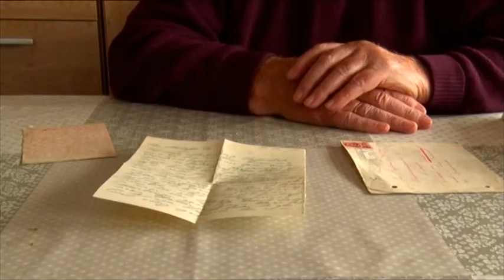Cor Bos uit Schagen ontvangt na 71 jaar twee liefdesbrieven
Cor Bos uit Schagen (93) kreeg gisteravond na 71 jaar de brieven in handen die zijn vrouw hem stuurde toen hij vastzat in concentratiekamp Sandbostel in Duitsland.